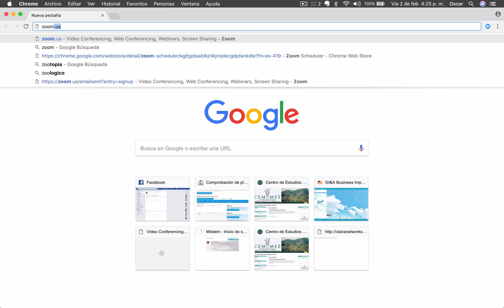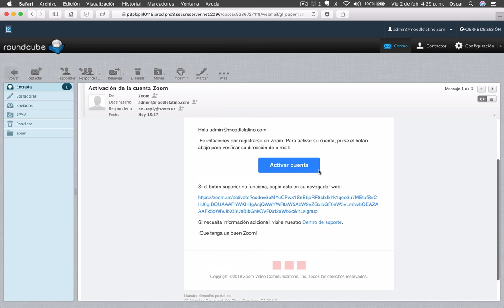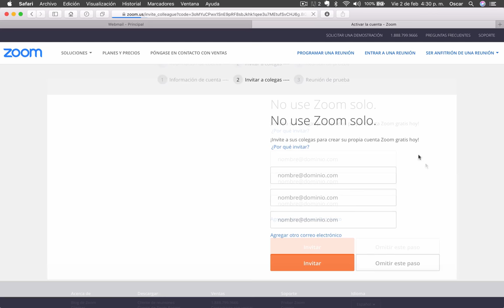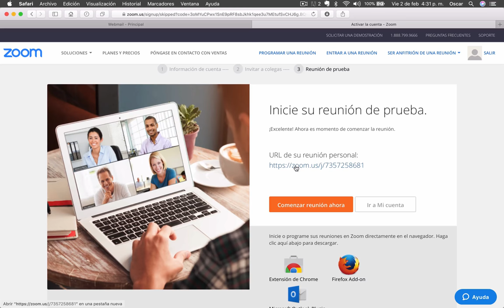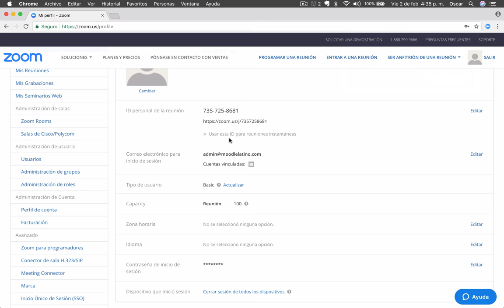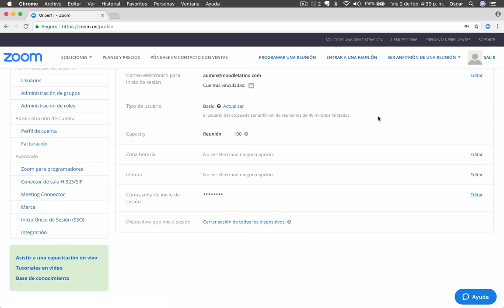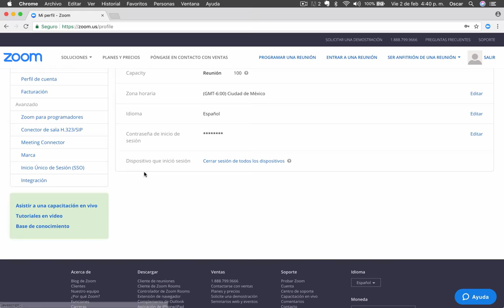Video 2 | CREAR CUENTA DE USUARIO EN ZOOM US